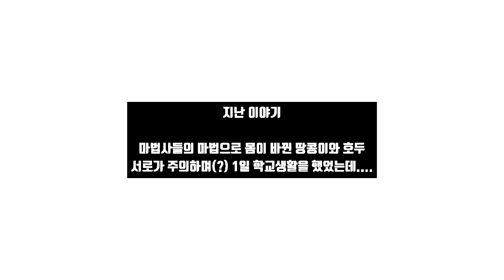캐릭캐릭 영혼체인지2 (쿠키런)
다음에는 그리운 목걸이처럼 비슷한 드림이 가득 들어간 이야기가 등장할수도 있습니다